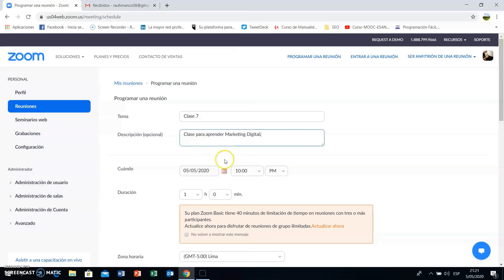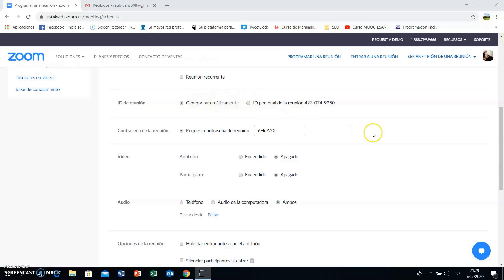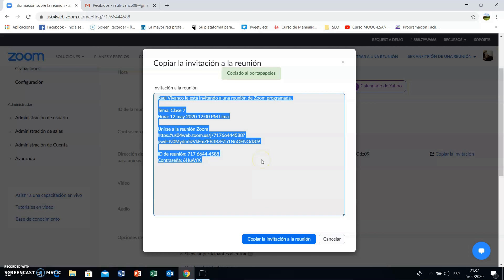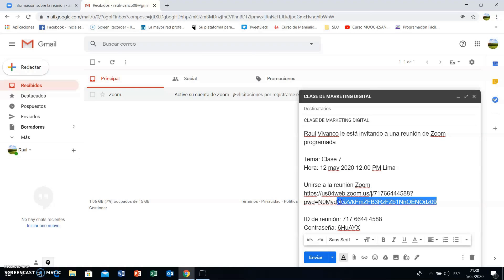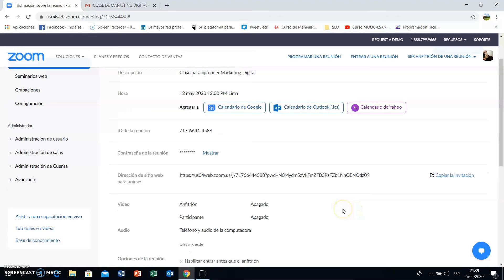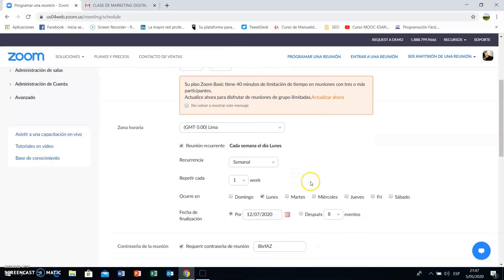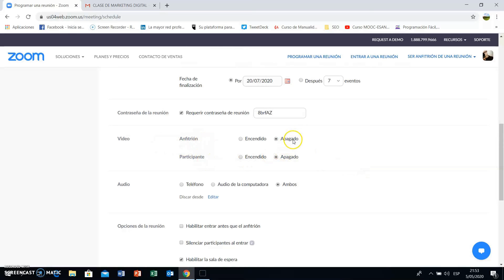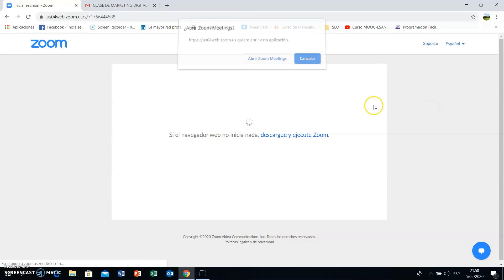Cómo Programar Una Reunión por Zoom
Tutorial que detalla como programar una reunión por Zoom paso a paso.